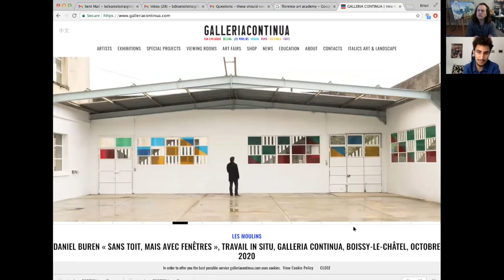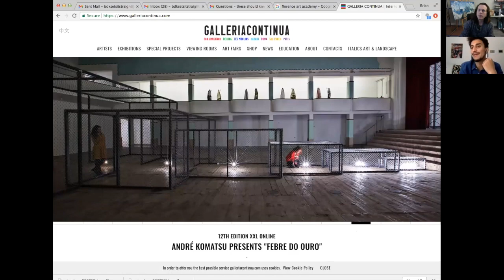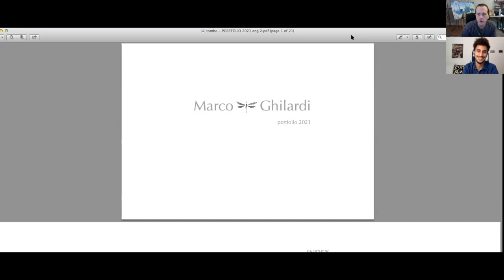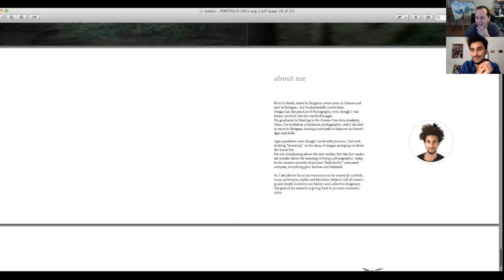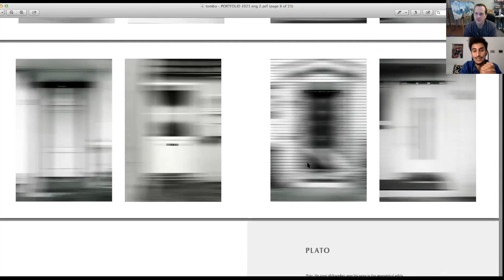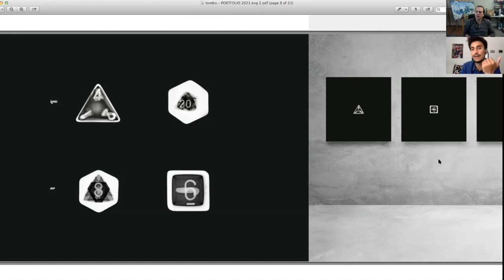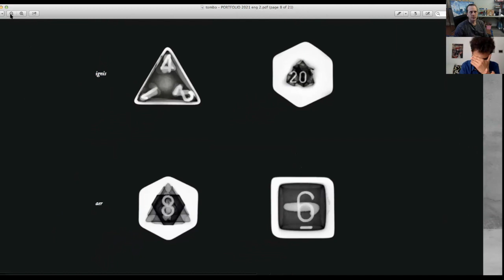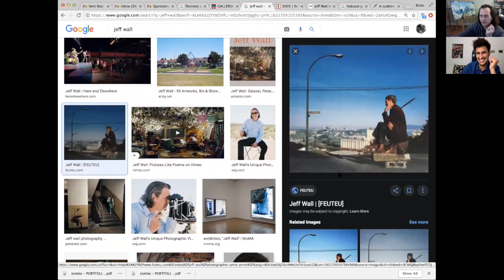Marco Ghilardi: Friend, and Fine Arts Photographer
I met Marco while studying in L'Accademia di Belle Arti di Firenze (Florence, Italy). We talk about our experiences at that school - how it compares with the Florence Art Academy, and much more! A large section looks in-depth at some of Marco's photography. We get into a little bit of "Wokeness" / Wokism at the end.

0:00 - Intro
1:20 - Las Vegas & Postmodern architecture
5:15 - L'Accademia vs. the Academy (in Florence, Italy)
10:20 - Atelier movement in Art Education
11:30 - Oldest art school in the world
16:00 - Contemporary art in Italy

19:45 - What drew us to Florence?
56:23 - Marco's artwork
1:42:54 - Is Photography given less status as a "Fine Art"?
1:51:50 - Wokeness in Italy & Italian perspectives on race and ethnicity